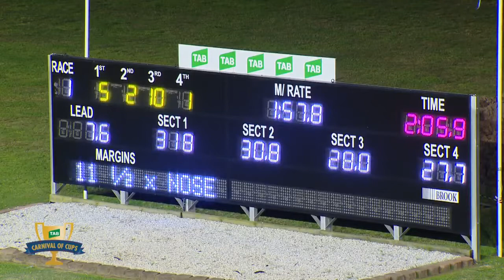PENRITH - 13/04/2017 - Race 1 - FEATHERDALE WILDLIFE PARK PACE